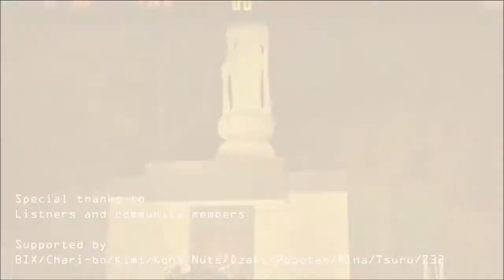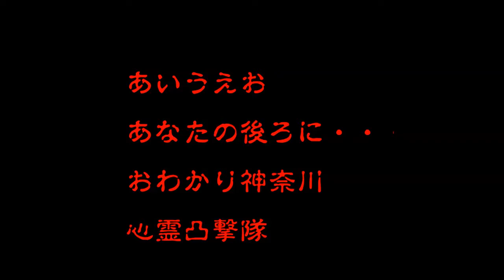心霊マニアの旅 2013 GHOST RESEARCH 東京都 小仏峠